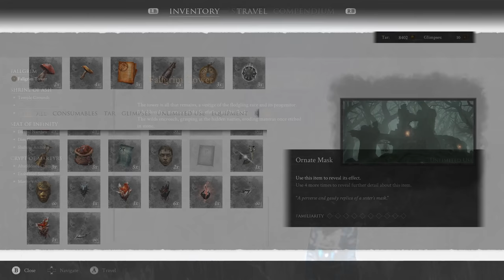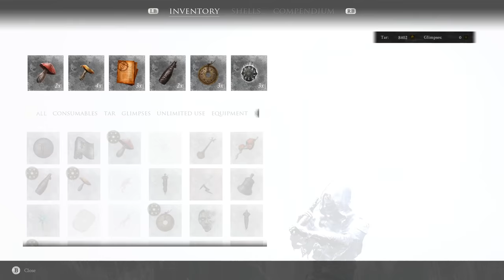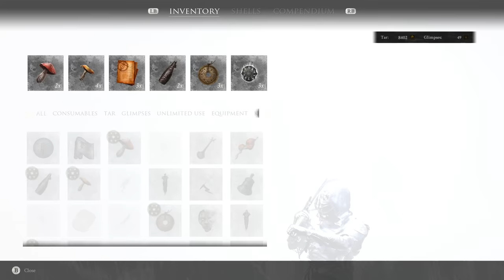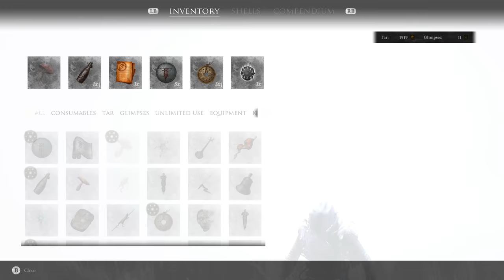Mortal Shell - Let's Play Part 14: Temple Grounds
Get Mortal Shell here while supporting me at the same time

Thanks to Evolve PR for a copy of the game!

Mortal Shell is a deep action-RPG that tests your sanity and resilience in a shattered world. As the remains of humanity wither and rot, zealous foes fester in the ruins. They spare no mercy, with survival demanding superior awareness, precision and instincts. Track down hidden sanctums of devout followers and discover your true purpose.

Posses Lost Warriors
The dead litter this tattered landscape, but not all are without hope. The lost remains of defeated warriors are yours to discover. Awaken these Mortal Shells, occupy their bodies and significantly open your understanding to diverse masteries of combat.

Face Haunting Foes
Your path is guarded by desperate adversaries, devoted to inscrutable gods. Behold creatures both pitiable and grotesque, but do not let fear halt your journey. Muster your courage and face them down.

Combat is strategic and deliberate. You must commit your sword only when an opportunity opens. Calculate your parries to unleash devastating counterblows. Temporarily entomb your Mortal Shell in stone to block attacks, or play aggressive and use your stone-form to add brutal weight to your own sword swings.